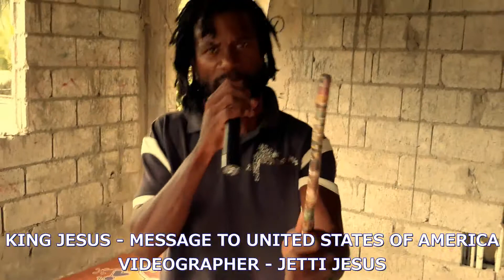KING JESUS - MESSAGE TO UNITED STATES OF AMERICA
TAKE IT AS YOU WISH, THIS IS THE TRUTH, LET YE WITH EAR HEAR